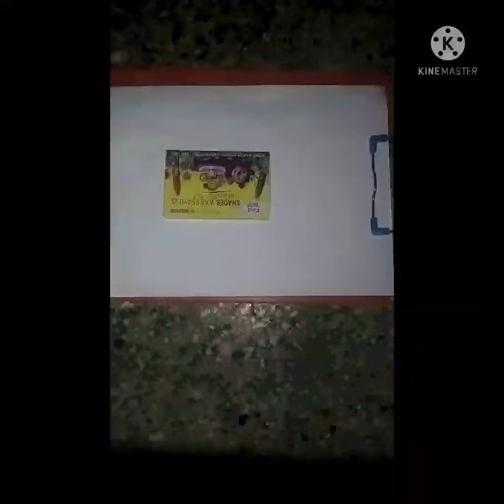WAX Crayon drawing🌆😃🙃 /by CPR crafts